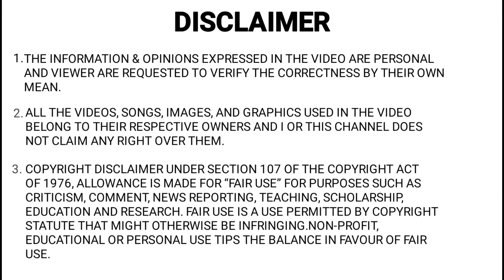Mahindra Thar Crash Test | Thar Crash Test by Global NCAP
Video Credit - Global NCAP

● RECOMMNDED ACCESSORIES WITH SPECIAL OFFERS

ESSENTIAL CAR ACCESSORIES (MUST CHECK) -

○ Car Charger
○ Seat Gap Filler Pockets (Extra Storage Space)
○ Portable Type Pressure Check (Air pump)
○ Car BT
○ Car Polish Kit
○ Car Vacuum Cleaner
○ Air Freshener
○ Tire inflator and pressure gauge
○ GPS navigators
○ Dashboard grip pad
○ It rack Key Finder (A Bluetooth key finder so you will never lose car keys)
○ Seat Cushion
○ Blind Spot Mirror
○ Mobile Holder
○ Car Mat (never create dirt in car)

● MAGICAL CAR ACCESSORIES (Check out those cool magical car accessories which improve your car driving experience)-

□ LED LIGHTS FOR TYRES-

□ SOLAR FAN-

□ CAR UMBRELLA-

□ BRAKE LASER LIGHTS-

□ MY GEARS -